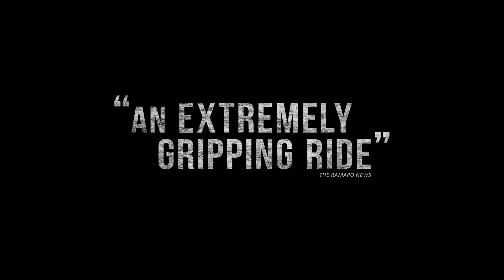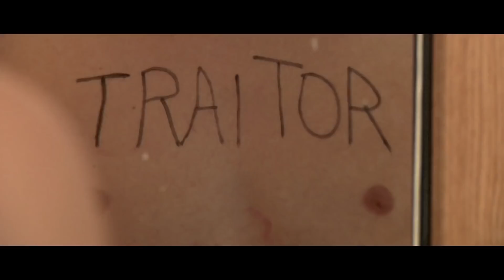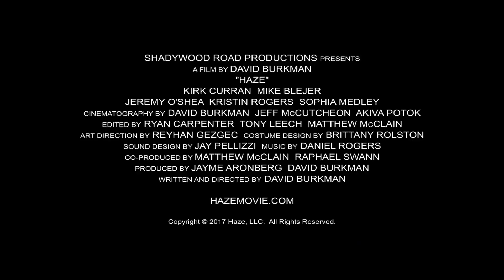Haze Trailer #1 (2017) | Movielips Indie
Haze Trailer #1 (2017): Check out the new trailer starring Kirk Curran, Mike Blejer, and Jeremy O'Shea! Be the first to watch, comment, and share Indie trailers, clips, and featurettes dropping @MovieclipsIndie.

In the aftermath of a brutal fraternity hazing death, a college freshman's desire to join the best fraternity on campus is compromised when his older brother launches an anti-hazing crusade. A modern retelling of ancient Greek mythology, HAZE is a sobering, realistic portrait of what truly goes on behind fraternity and sorority house walls.